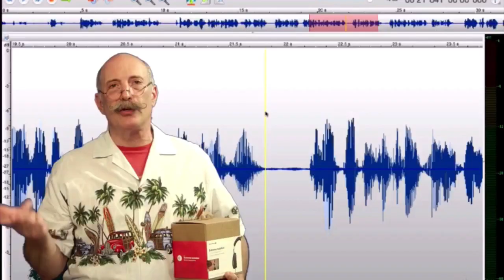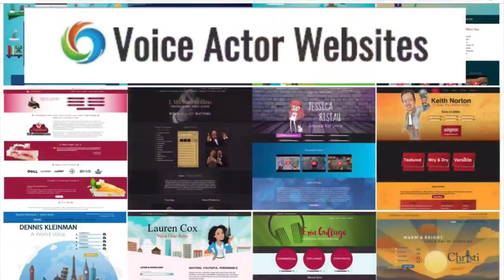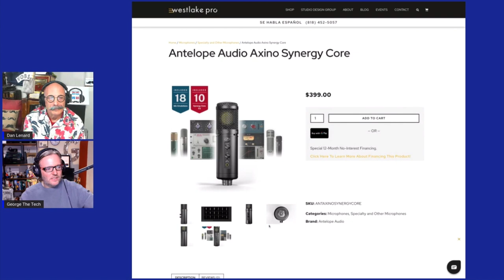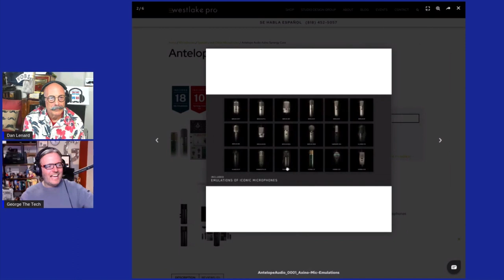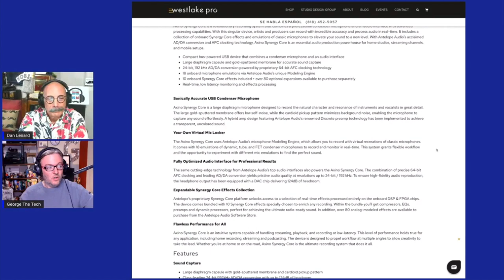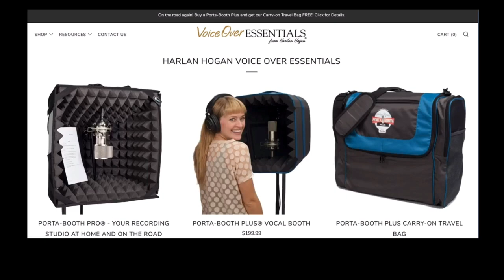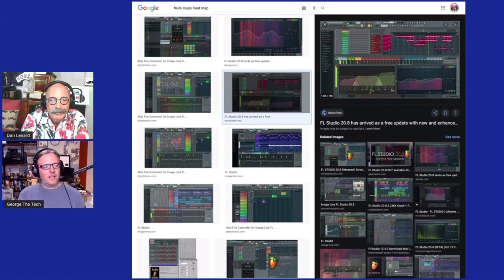VOBS - Voice Over Body Shop - TECH-TALK #57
VOBS TECH-TALK #57!

How do “the Guys” find more VO Tech stuff to talk about every week? Because there’s something new every week and we stay on top of it all for just for you!

And this week we cover the gamut, like:

* TwistedWave is now $99
* New acoustic panels and diffuser from StudioBricks,
* Audition 2021: Make sure you UPDATE!
* The latest, ultimate USB mic?
* Headphone bleed.
also, a discussion on how to properly place acoustic foam on walls.

plus your questions on
The Fruity Loops “Heat Map?”
Someone  didn’t like their MKH 416?!
Plug-in’s and the M1
and Pop filters.
HEY! Catch it if you can all week on  Facebook @ our homepage, VOBS.TV, and our podcast for those of you who love to listen on the go!
Voiceoveressentials., VOHeroes,
Sourceelements,  VoiceOverXtra,
VOICEACTORWEBSITES.

Voiceover Essentials
Vo2Gogo
Vo2Gogo.com
Source Elements

VOICEACTORWEBSITES.com